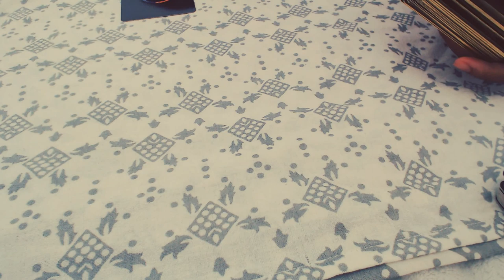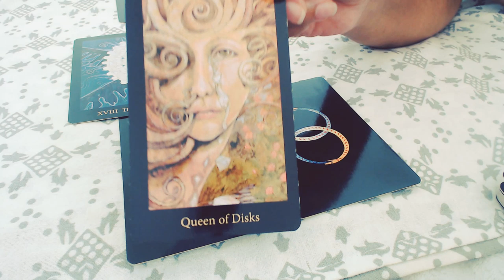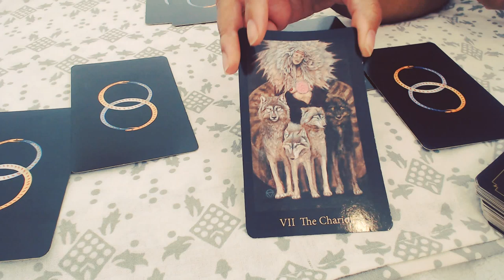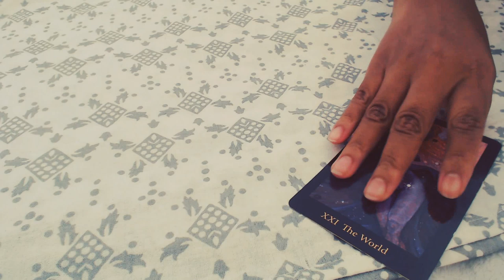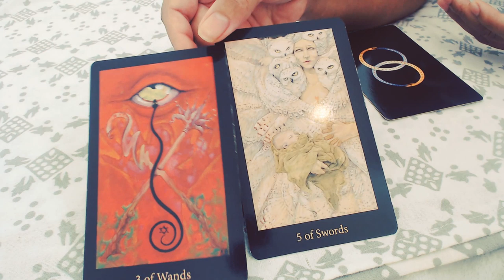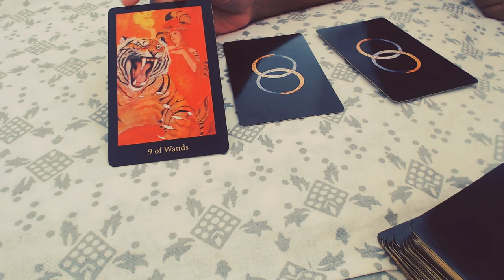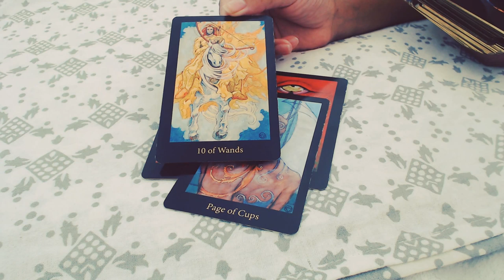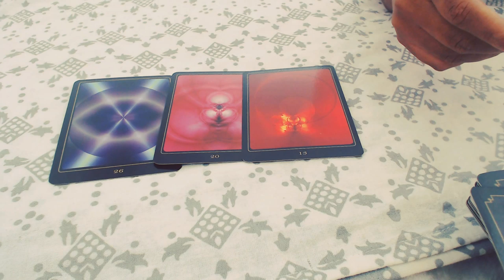ThinkTarot | Rudolf Steiner: Part 3 - Tarot Reading on Steiner and our immediate Future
This Tarot is on Rudolf Steiner and where he was during the time of his writings. Also a brief look into our immediate, not long-term, future.

SESSIONS:
🔮Sessions & Readings: 🔮